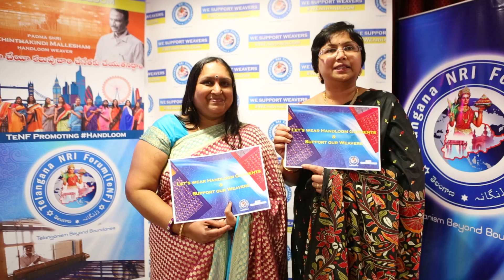TNILive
Telugu News International Live Videos